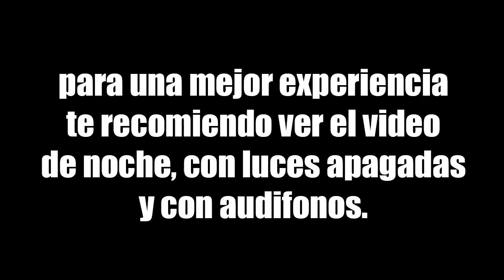REDD ESTÁ EN EL NUEVO MAPA! AIRSHIP EN AMONG US